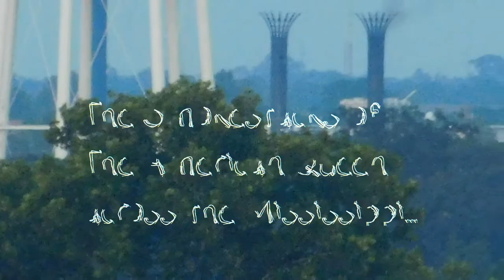New Orleans Aug, 7th 2021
Our first afternoon in NOLA